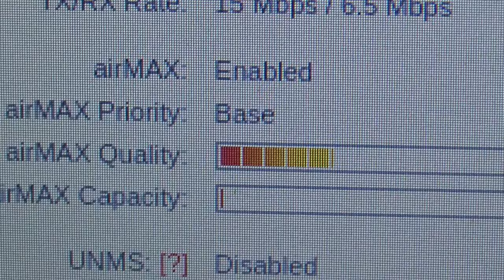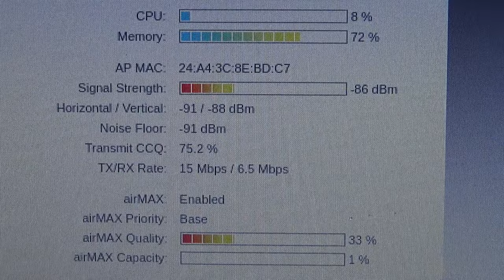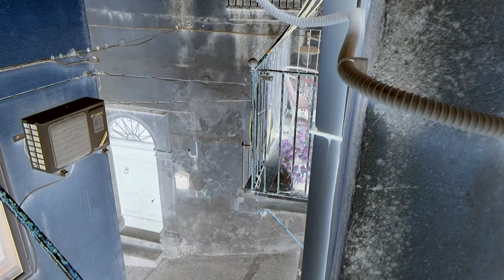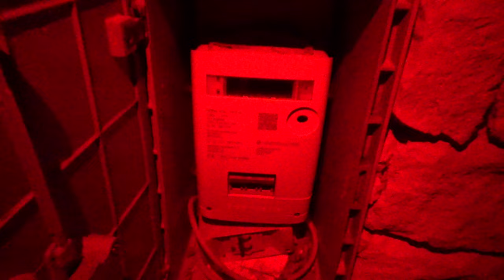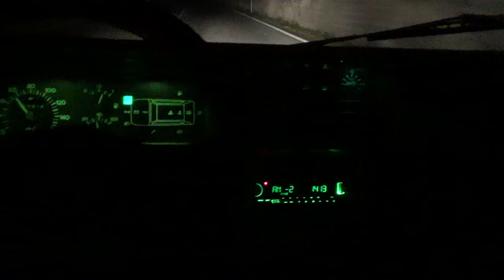ANDROMEDA, video per un mio pezzo di "musica" elettronica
ANDROMEDA

per radio, oscillatori, effetti
circa 2020